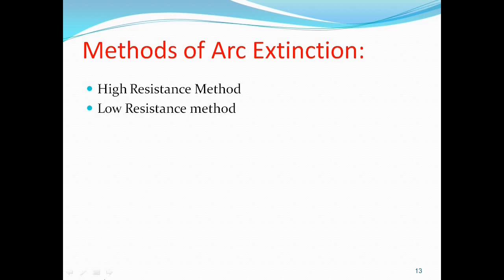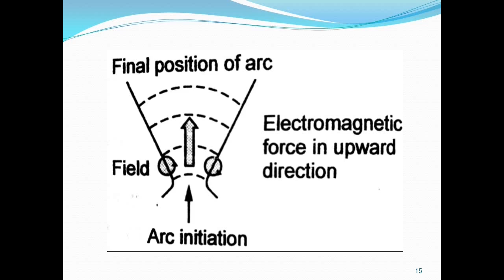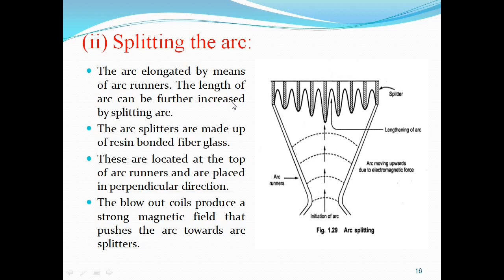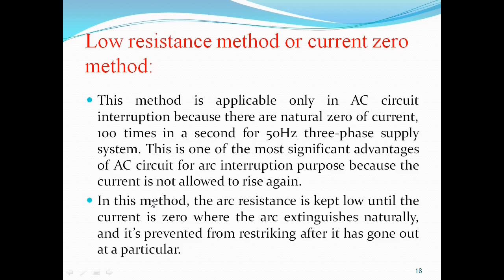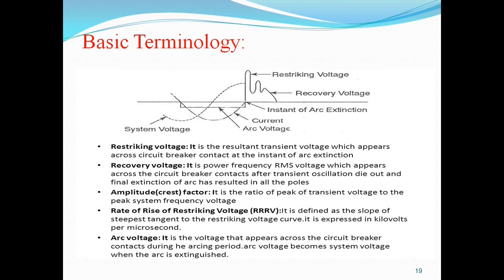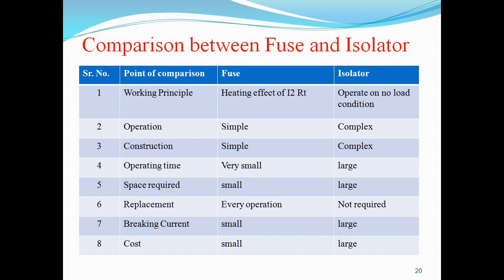Lecture 11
Arc Extinction methods